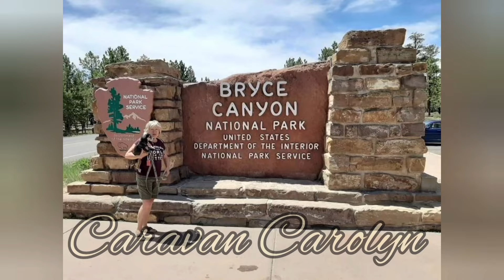Home at last